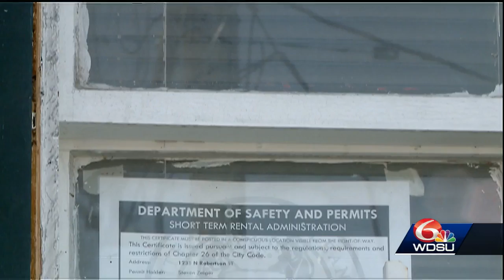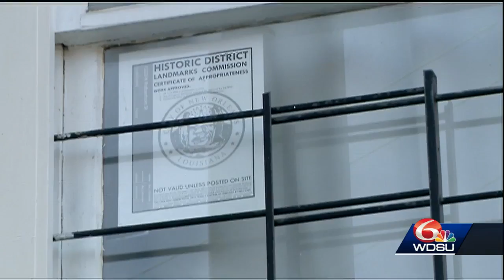City council to consider short term rental policies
Thursday the New Orleans City Council will consider a proposal to study the existing rules and regulations surrounding short term rentals and their effectiveness.